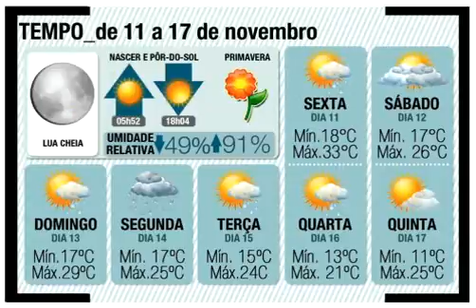11 11a1701 aa PR 11 11